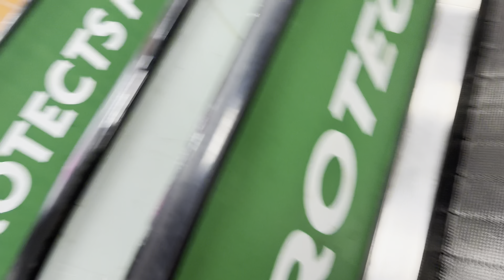Saying yes to my brother😅 || Emily ko goodbye keh diya 😭